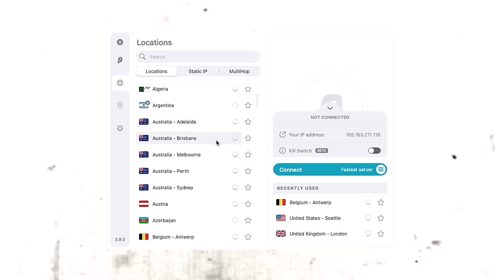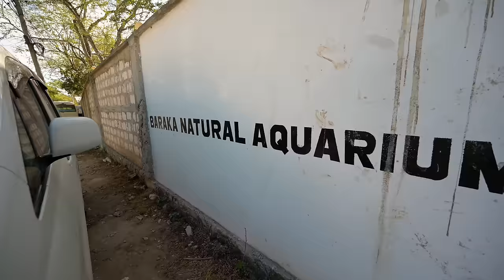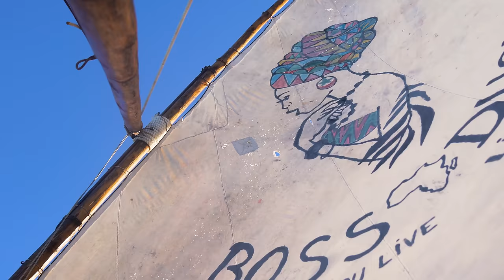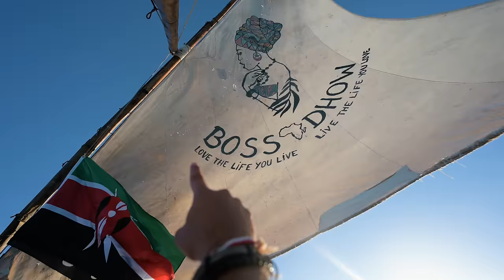We found Paradise in ZANZIBAR! (you have to come here!)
We found paradise in one of the most beautiful parts of Zanzibar! If you're looking to take a vacation here, this video will be great for you!

Tools and services I recommend:
🎵The copyright-free music I use in all my videos (1 month free)

▸ Main Lens
▸ Long Lens
▸ Under Water Camera
▸ My Phone
▸ Editing Laptop